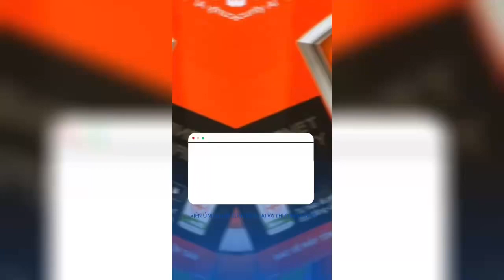Công ty BKav năm 2023 đã hoạt động ra sao | Kinh tế & Hội nhập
* Với chức năng nhiệm vụ ứng dụng, phát triển công nghệ số vào thương mại, thương mại điện tử. Mong muốn sẽ hỗ trợ doanh nghiệp để góp phần thúc đẩy phát triển kinh tế Đất nước!
* Mong muốn được góp sức trong việc truyền thông, xúc tiến thương mại hỗ trợ tiêu thụ sản phẩm. Chú trọng chất lượng, đẩy mạnh xúc tiến thương mại quốc tế!
Viện Ứng Dụng Công Nghệ AI và Thương Mại Số
Địa chỉ: Số 78 Mễ Trì Hạ, Mễ Trì, Nam Từ Liêm, Tp. Hà Nội, Việt Nam.
💌Các bạn có thể đóng góp và gửi yêu cầu như sau:
Liên kết truyền thông: TẠP CHÍ THƯƠNG GIA & THỊ TRƯỜNG
© Nội dung được bảo vệ bản quyền bởi iTAD
*** Rất mong nhận được sự ủng hộ và phản hồi tích cực từ các bạn.